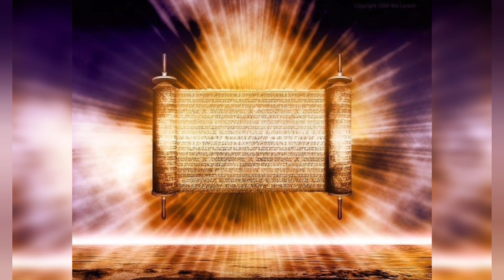A mix of some of my Christian Instrumental music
Music for the glory of Jesus Christ.

Do you believe in the Bible? Do you believe in the Lord Jesus Christ? Because He alone is the Way! All things will be made new in Him. Believe. Confess. Return to Him.

Search words and sentences: The Call Holy blessed and glorious Bible The Good Book a Door and a newer world in YAHUSHUA HA MASHIACH JESUS CHRIST Moshia Savior Adon Lord Elohim God The Christian Way Knocking on the heart's door everlasting announcement from Above The New and Living Way Christianity Old Testament of the past teaches us both literal and metaphorical trust in God walk by faith follow Christ even today all will kneel and confess YAHUSHUA HU ADON God loves you and changes not in being love He changes not for anyone God is the eternal One the singular definition of Eternity and love divine God's judgment and punishment serves for a good purpose His anger is but a moment but His lovingkindness is everlasting and noone can escape God's presence heavens earth and under the earth Aion Olam Forever and Ever Age the Horizon that does and does not reveal therefore Believe Confess and Return to the Son of God who is the way the truth and the life live your life for the Lord and offer your praise and worship serve pray and obey Him and His Commands The truth is YAH and the Word of YAH the parable of Lazarus and the rich man is not solely a literal story without metaphorical veil YAHUSHUA spoke in parables the name Lazarus Latin form of Eleazar meaning GOD IS MY HELP for God helps the poor and meek and corrects the selfish and proud ones flame of guilt burning up selfishness sulphur testing metals and refining to be corrected Touchstone tested in fire Hebrew and Koine greek reveals more in holy Scripture A return to the truth of life for Redemption Reconciliation Forgiveness Salvation comes only through YAHUSHUA holy holy holy for our GOD IS A CONSUMING FIRE who will swallow up death forever and wipe away the tears of all faces For our God is an awesome God even the darkness is light to You oh Yah Elohim El Shaddai oh Lord God will be all in all the Bible is our highest authority and testify all this is from God who reconciles us in CHRIST MESSIAH MASHIACH and has given us the ministry of reconciliation in YAHUSHUA New Testament Acts Letters of the Apostles reveal Tikkun Olam Healing of the world which comes only through YAHUSHUA HA MASHIACH Amen and HalleluYah